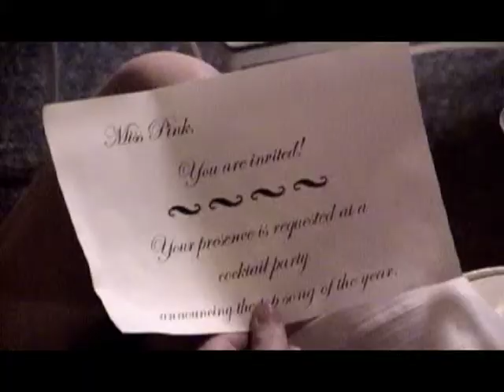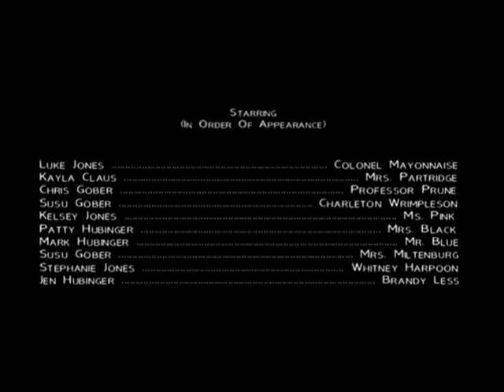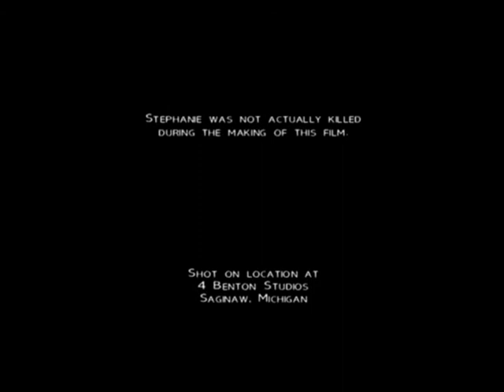Murder Of The Year